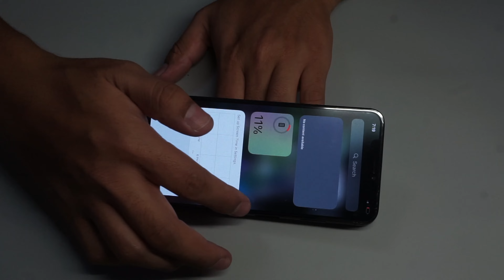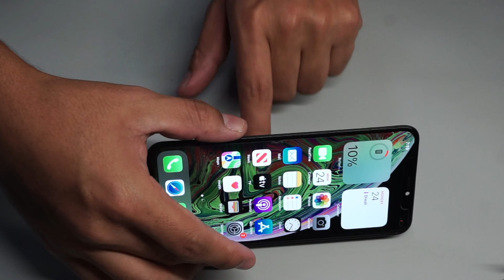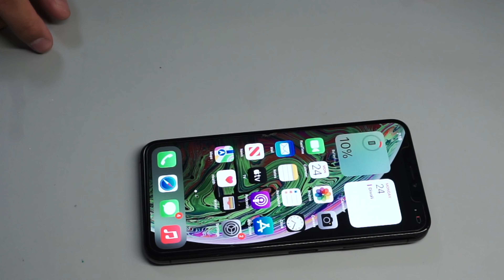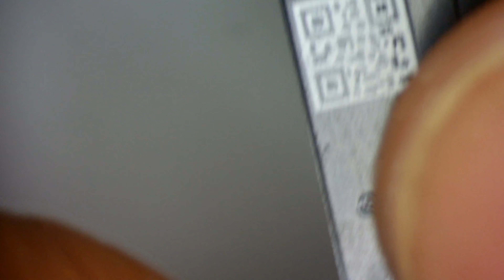iPhone Xs Max No Funciona el Touch 😔😔